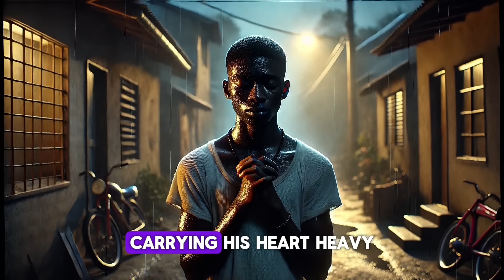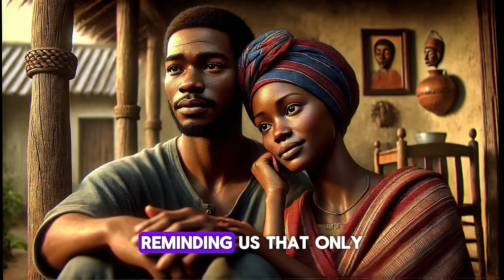"This 18-Year-Old's Shocking Decision Left Everyone Speechless"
18 Year Old Impregnates His Mother, Everyone Shocked
folktales with moral lessons, african folktales.